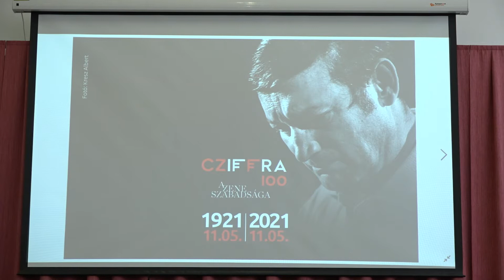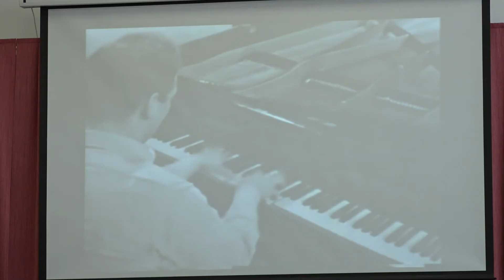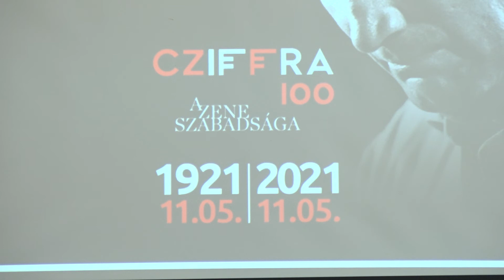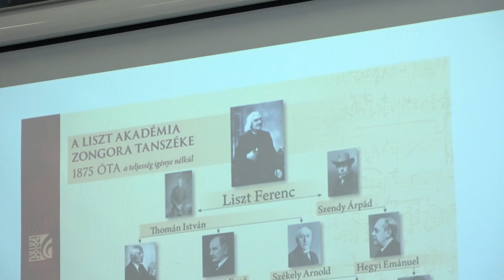TV10 | Virtuóz a virtuózról - Balázs János mesterkurzus a Kroó György AMI-ban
A Cziffra György-emlékév programjai Balázs János Kossuth- és Liszt Ferenc-díjas zongoraművész művészeti vezetésével, egyedülálló szakmai összefogás keretei között valósultak meg.